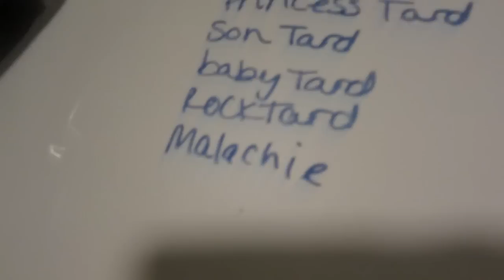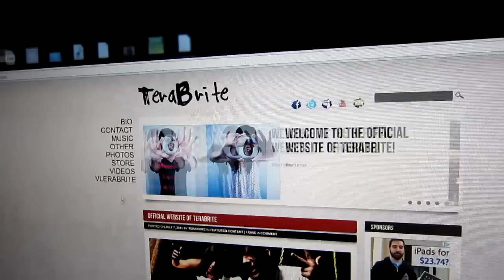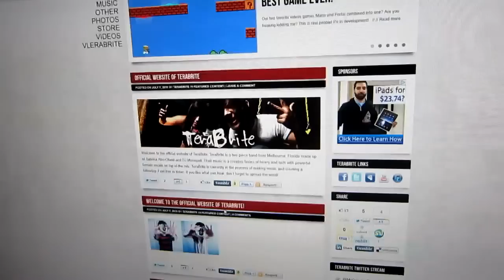AVOID THE TROLLS? (9.2.11 - Day 246)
Vlobra Vlane Vlest!
You just got VL'd!